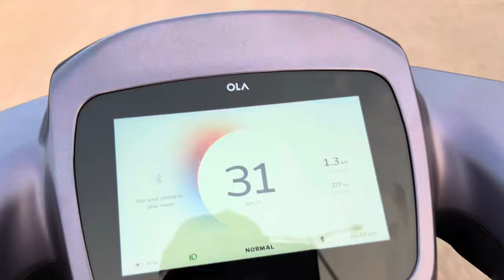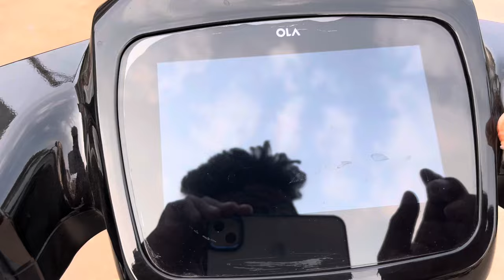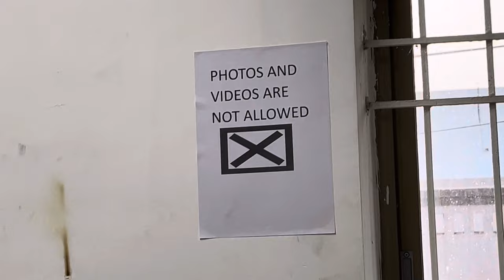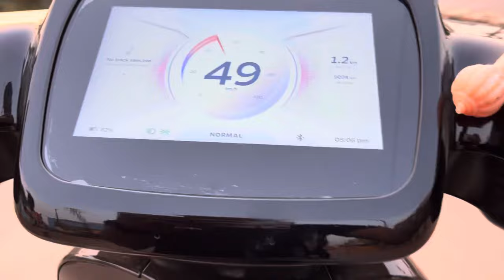Ola Scooter Issue Change into park Problem | ola s1 pro / s1 Air scooter issue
Ola s1 pro scooter issue change into park mode | ola s1 pro scooter display issue | ola s1 air scooter issue

ola s1 problems
ola s1 air new update
 s1 air range test
ola s1 air problems
ola s1 pro gen 2 features
ola s1 air vs ola s1 pro

ola s1 service problem
ola s1 air problem
ola s1 lock problem
ola s1 kaisi hai
ola s1 pro gen 2 problems,ola s1 pro sport mode,ola s1 air display